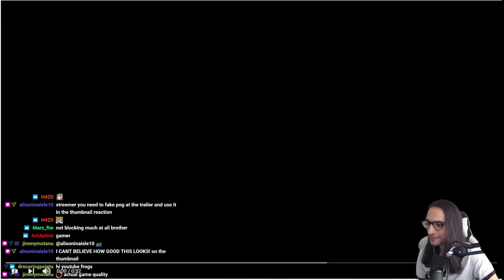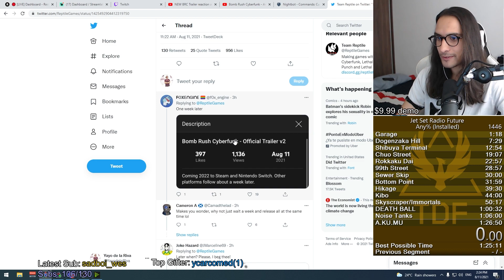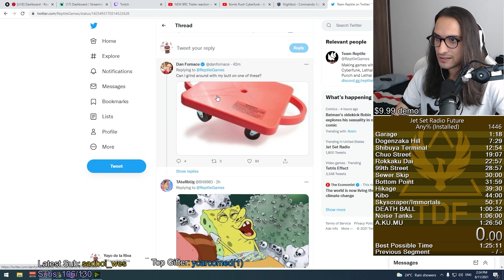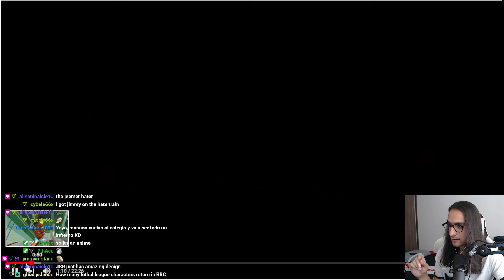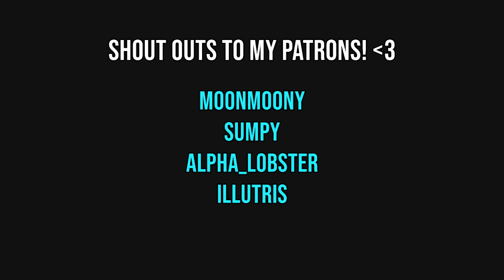BRC GAMEPLAY TRAILER REACTION - Bomb Rush Cyberfunk new trailer and gameplay showcase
Reacting to Official Nintendo Switch announcement teaser trailer for Bomb Rush Cyberfunk shown on the Indie World Showcase where they show gameplay of Jet Set Radio Future's spiritual succesor: BRC. A game developed by Reptile Games, theyve developed other games like Lethal League Blaze.
Hideki Naganuma is making the soundtrack for this game.